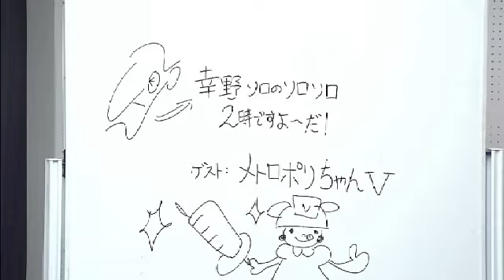幸野ソロのソロソロ2時ですよーだ 8月23日放送回OP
「スマホ専用放送局WALLOP
幸野ソロ
本日のゲストさんは、メトロポリちゃんⅤさんです★
不思議ばオーラがプンプンな彼女に注目！！！